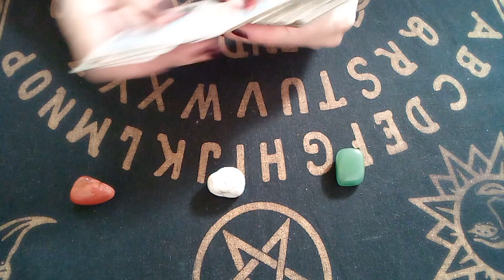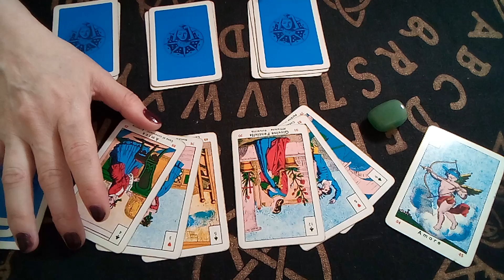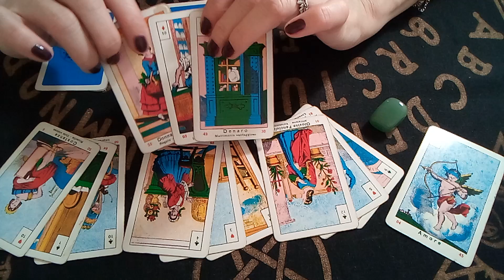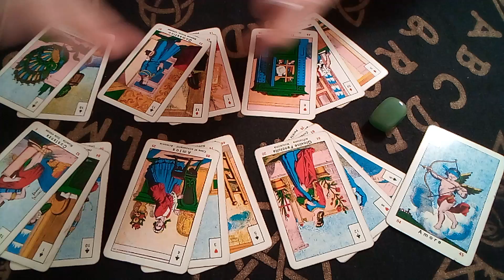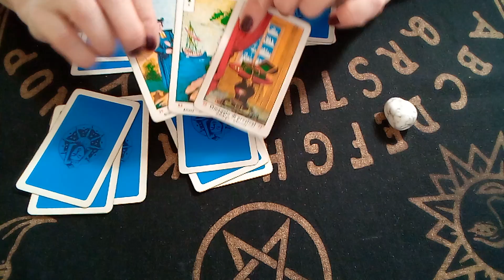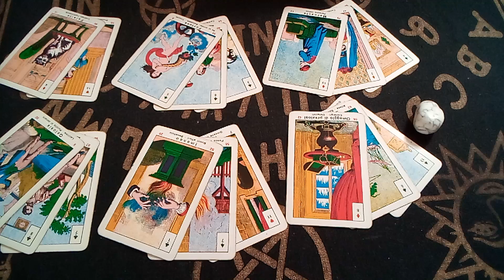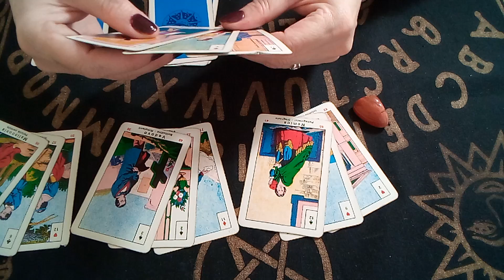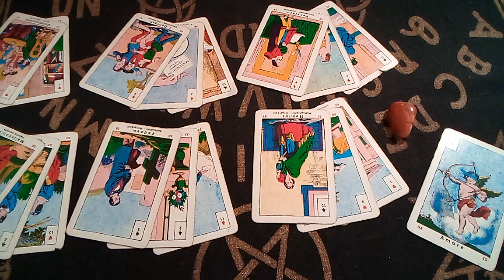Ce știu,ce nu știu,ce ar trebui să știu,ce energii sunt pt week-end?🍀🌻💕Ce spun cărțile de Oracol🍀🌻💕